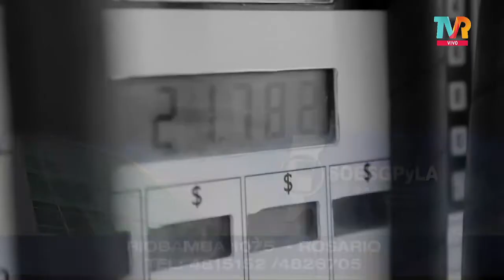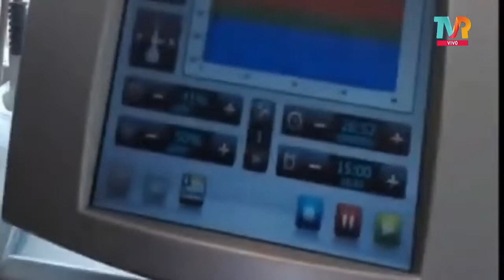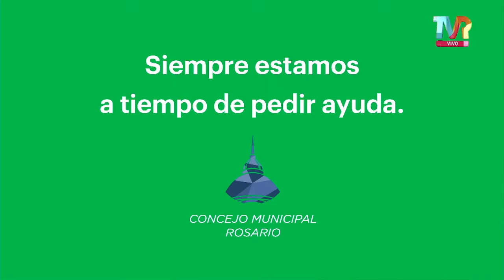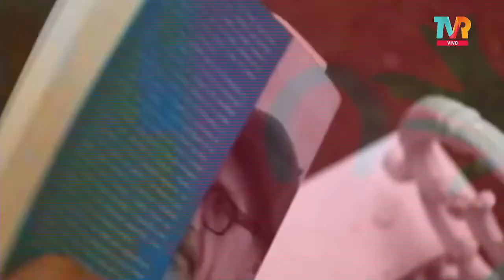La Misma Piedra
Programa emitido en vivo el 7/9/2022 a las 19 hrs,    por Televisión Regional (canal 19 analógico o 6 digital de Cablevisión) donde conversamos con el politólogo Lucas Romero (Director de Synopsis Consultores) y el Lic. Gustavo Idígoras (Presidente de CIARA-CEC)
La Misma Piedra es conducido por María Herminia Grande- Locución: Marcos Marcelo Pereyra- Producción: Liliana Dal Bosco- Producción General:   MG Periodismo y Publicidad
La Misma Pïedra se repite los jueves a las 13:30 hrs y los domingos a las 18 hrs